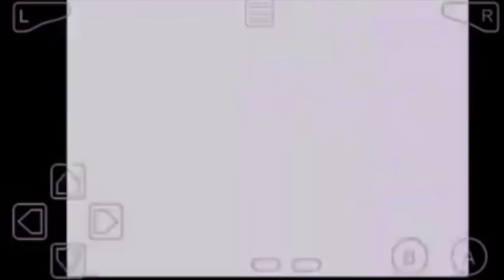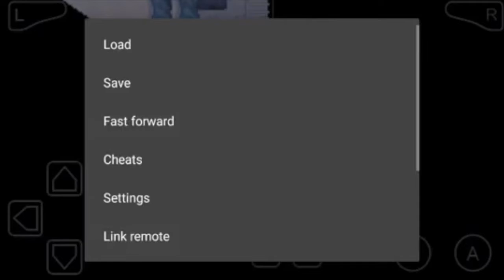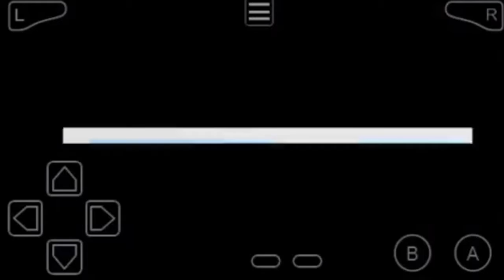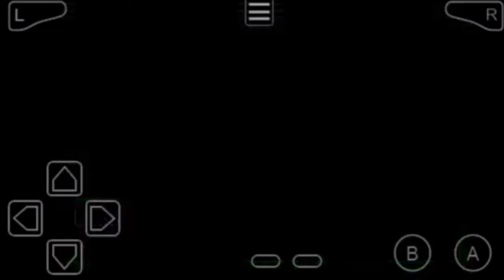Trouble At Mt. Snowfall | Pokemon Vega (Episode 54)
whenever something can go wrong in my life it will sad face (6/23/17)

What's up guys. Welcome to the first let's play on the channel, Pokemon Vega!! This fan-made rom hack is something that I wanted to play for a while now, and I can't wait to experience it with you all. I hope you enjoy this...interesting playthrough.